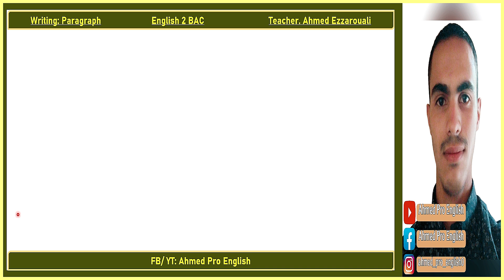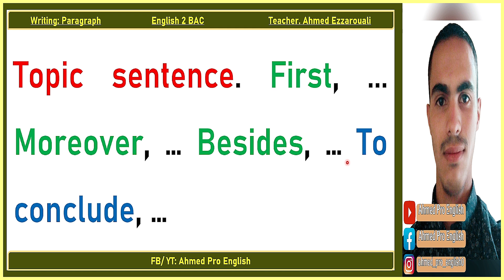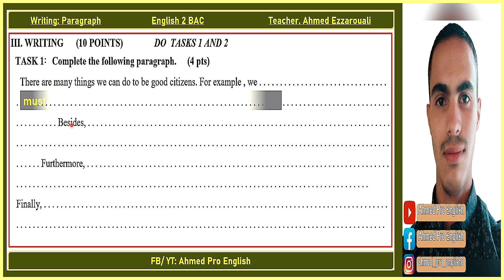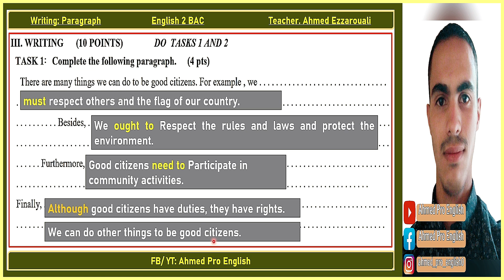21. Paragraph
الا كان عندك شي سؤال ولا مافمتيش شي حاجة كتبها ف التعليقات.
شكرا

bachir abdou,
bacfacile,
bac libre 2021,
backstreet boys,
back to black,
bachata,
bacha hamou,
bachir gafi,
bac libre,
bac facile tronc commun math,
bac facil,
bac libre 2020,
bac 2020,
bac facile tronc commun physique,
bac a zero,
bac adab,
bac anglais,
bac acier,
bac adab libre,
bac english 2020,
bac english lessons maroc,
bac english 2021,
bac english lessons,
bac english dz,
bac english exams,
bac english 2019,
bac english exams morocco 2019,
aba english,
aba english شرح,
aba english film,
aba english premium,
aba english avis,
aba english song,
aba english experiencia,
aba english app review,
humour 2 bac english bac,
education 1 bac english bacfacile,
biography in english bac,
bacfacile english 1 bac,
bac facil english 2 bac,
english 2 bac unit 4,
english 1 bac unit 3,
vocabulary english bac,
english 2 bac passive voice,
english bac passive voice,
modals 2 bac english with simo,
1 bac english writing,
2 bac english writing,
1 bac english lessons,
1 bac english maroc,
used to 1 bac english,